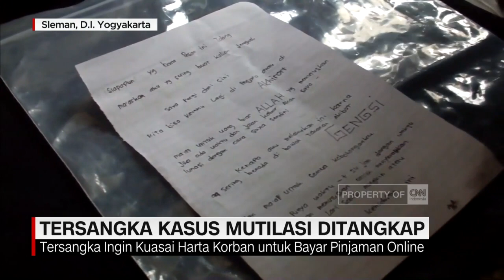Tersangka kasus Mutilasi di Sleman Ditangkap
Tersangka pelaku mutilasi wanita bernama Ayu Indraswari, di sebuah penginapan di Pakem, Sleman, akhirnya ditangkap personel gabungan dari Polresta Sleman dan Polda Daerah Istimewa Yogyakarta. Ia ditangkap pada selasa siang, ketika bersembunyi di kawasan Temanggung, Jawa Tengah. Saat ini, tersangka mendekam di sel tahanan Polresta Sleman.